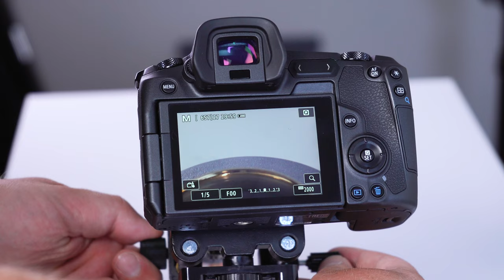NEW Macro Bellows for Nikon Z, Canon RF and Fujifilm X-mount Cameras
Introducing NEW macro bellows from Fotodiox, for Nikon Z, Canon RF and Fujifilm X-mount cameras! Macro Bellows mount between your lens and camera to control the amount of macro focus of your lens. Simply turn a dial on the side to lengthen or shorten the bellows for precise macro control!